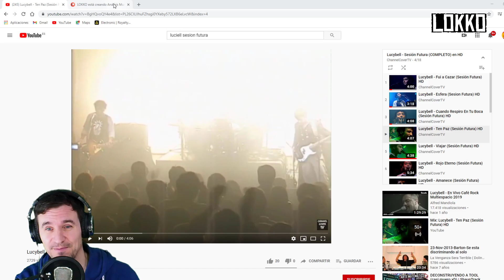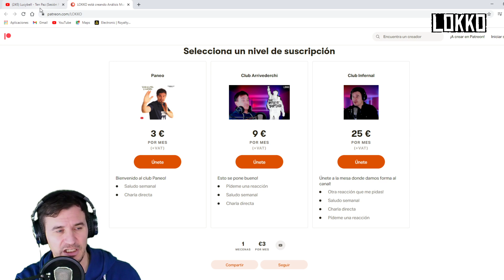Reacción a Lucybell - Ten Paz | Análisis de Lokko!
Reacción y análisis musical de Lokko a la canción Ten Paz, de Lucybell.